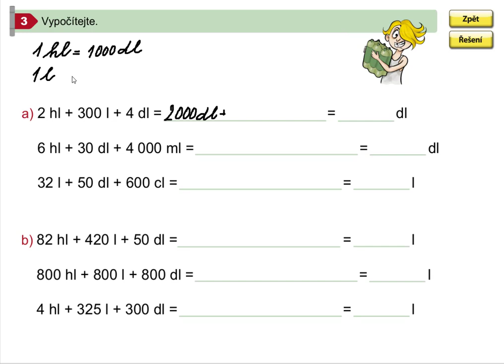Procvičování převodů jednotek objemu, Matýskova matematika pro 5.roč., 1. díl, str. 27, cv. 3